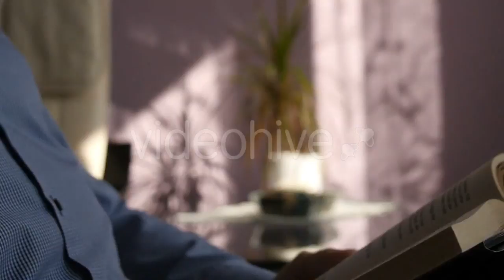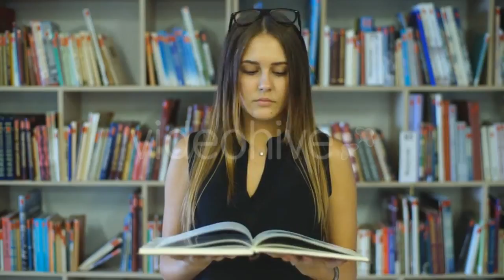City Starlings Flock at Dusk - (nature) Stock Footage | Mega Pack +40 items